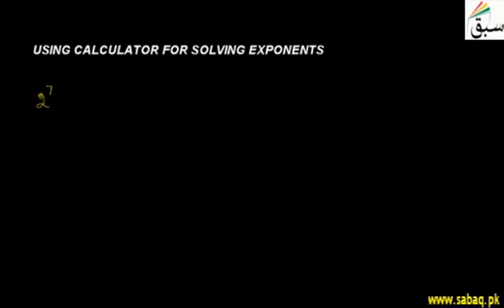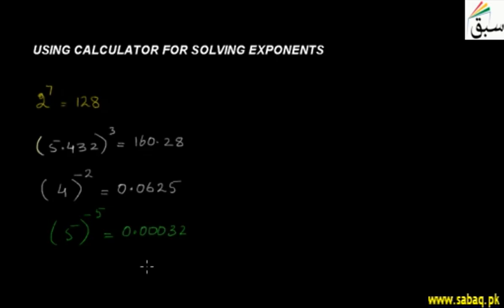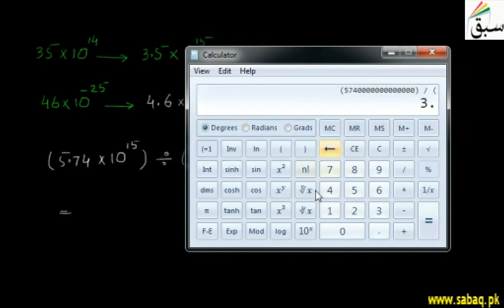Using calculator for solving exponents, Math Lecture | Sabaq.pk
Use of calculator for solving expressions involving exponents/powers of numbers or variables
This video is about: Use of calculator. Practice tests and free video lectures for Physics, Chemistry, Biology, Math’s, Computer Science, English & more subjects are also available at Sabaq.pk. So, subscribe to Sabaq.pk/Sabaq Foundation now and get high marks in your exams.

CLASSES WE COVER AT SABAQ.PK / SABAQ FOUNDATION:

1. KG
2. Class 1
3. Class 2
4. Class 3
5. Class 4
6. Class 5
7. Class 6
8. Class 7
9. Class 8
10. Class 9
11. Class 10
12. Class 11
13. Class 12
14. Class 13
15. Class 14
16. MCAT
17. ECAT
18. CSS

BOARDS WE COVER AT SABAQ.PK / SABAQ FOUNDATION:

1. FBISE
2. Sindh Board
3. KP Board
4. Balochistan Board
5. Cambridge

STUDY MATERIAL WE OFFER AT SABAQ.PK / SABAQ FOUNDATION:

1. Physics Lectures
2. Chemistry Lectures
3. Mathematics Lectures
4. Biology Lectures
5. English Lectures
6. General Science Lectures
7. Computer Science Lectures
8. General Math Lectures
9. Accounting Lectures
10. Statistics Lectures
11. Advance Accounting Lectures
12. Cost Accounting Lectures
13. Practice Tests
14. Physics Practical
15. Chemistry Practical